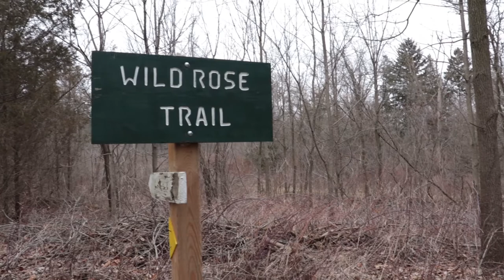SHED HUNTING (family time in the woods & buried in mud)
After being cooped up in the house for over a week Ella decided to take a walk in the woods to do some shed hunting. No sheds but we did find a lot of mud. Great family time